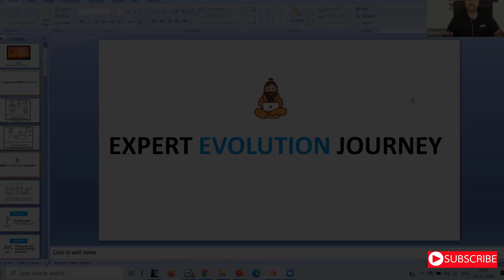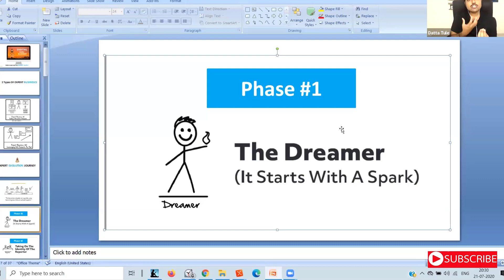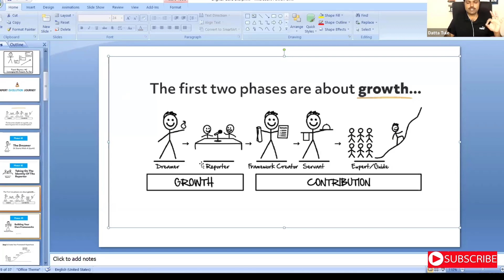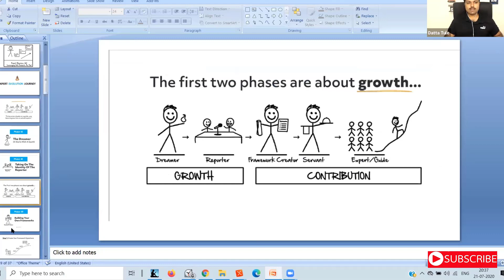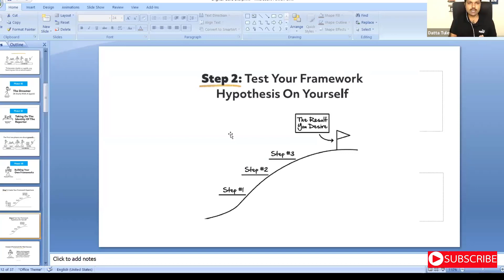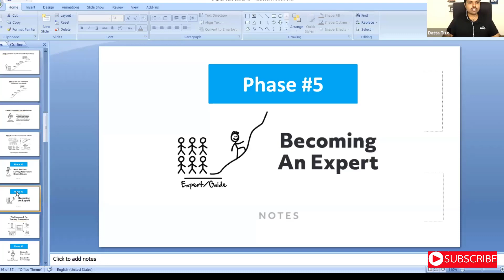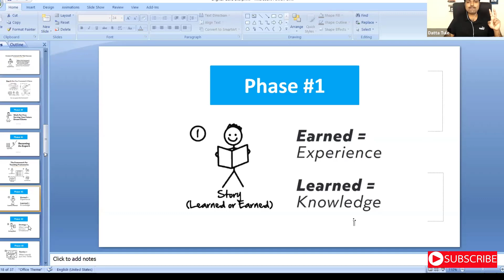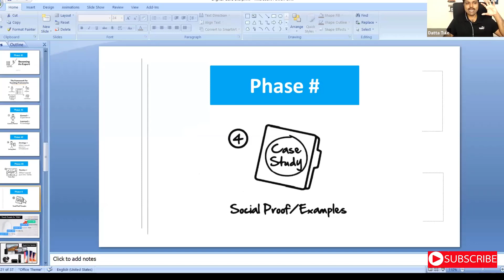कैसे बने Real Digital Expert Journey Successful Coaching Business Model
You have the passion, drive, and ambition to become a world-class coach, but not sure how to start? to Understand the real roadmap to become a real expert and build a profitable system driven business! Attend Free Masterclass

In this Video Datta Tule has shared the real path to start your expert by helping people get an amazing results and build profitable business models, one can earn Rs 100,000 and more!

Please Watch the Video Till End and Take notes and Be Prepare for Future!

👉Love this video? Leave us a comment below and don't forget to subscribe to our channel to get the latest content on how to grow yourself as a coach and your successful coaching business.